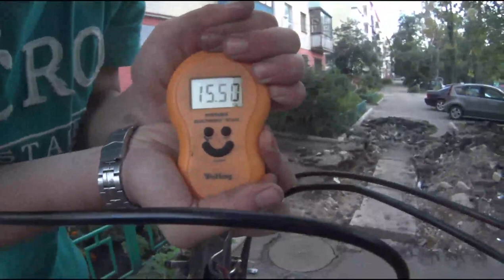Одна из первых моих попыток снять обзор на велосипед - YUAN FEY из Азии (съемка 2016 год)